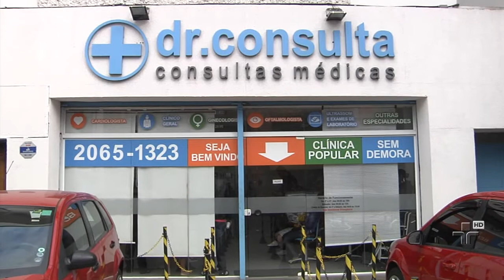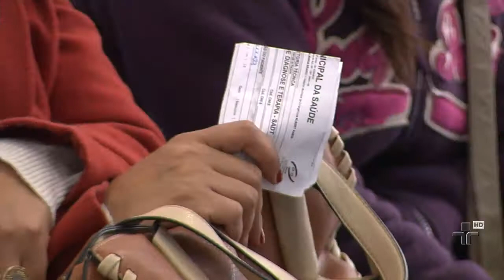Clínica popular instalada na favela Heliópolis completa três anos e com ótimos resultados